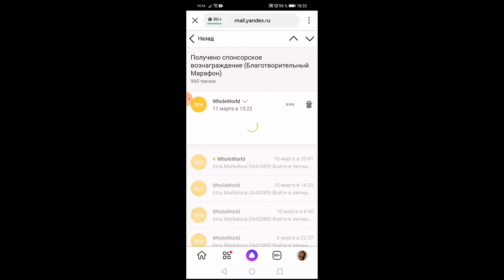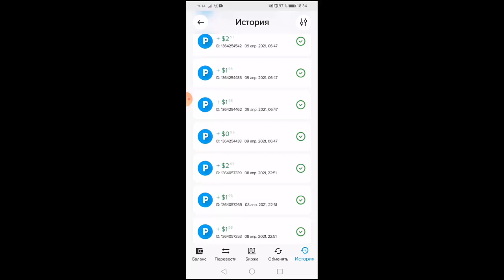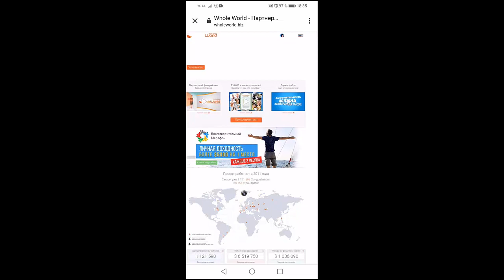Как на массаже ног получать деньги